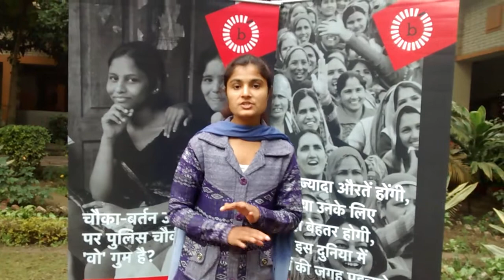Shobha at the film screening, Neki Ram College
Shobha, a student of B.Sc. 2nd year at Neki Ram College, narrates an experience of a friend who was not allowed to study and how she stood up for herself.